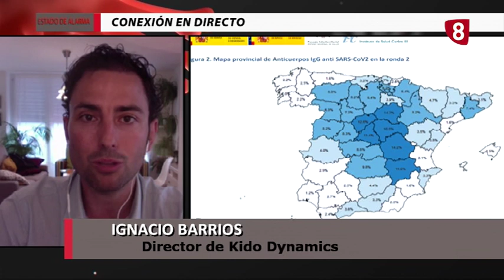ENTREVISTA A IGNACIO BARRIOS, DIRECTOR DE KIDO DYNAMICS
Para saber la razón de la alta incidencia del coronavirus en Soria, Ignacio Barrios interviene en 'Soria: Estado de Alarma'. El director de Kido Dinamics nos lo cuenta